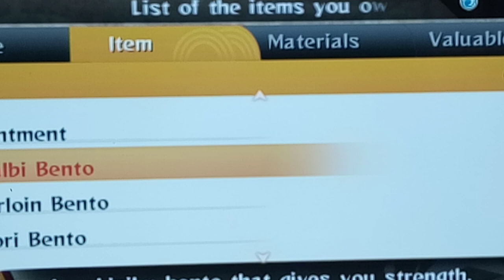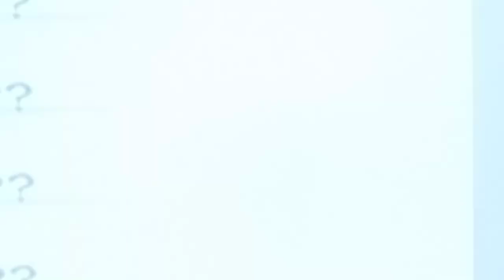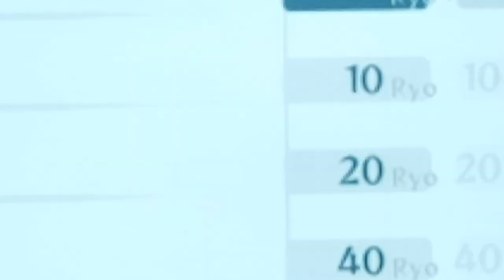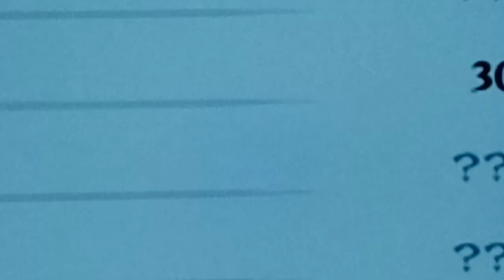Let's Play Naruto Ninja Storm 2 Part 17 - Sand Village Scroll Bonanza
Hi guys, how's it going? In this episode, we start by doubling back towards the Hidden Sand Village in order to try to find some more black Gold items.  Along the way, we find a whole slew of Scrolls along with 2 groups of Cursed Dolls.  I am not going to take these on Solo, but once we get moar party members, I will double back again and take on the Sand Siblings dolls as well as Lee and Guy.

umping in the middle of the fight with Deidara vs. Kakashi and Naruto.  In a clever move, Naruto distracts Deidara in the middle of the fight and uses Shadow Clone in order to pull Gaara from the mouth of Deidara's Giant Clay bird.   the Tags in order to unlock the Seals.  Peeling off the tags triggers some kind of trap where we have to fight clones of ourselves.  So, we take care of these pretty easily.  Next time, we'll get the tags done with Guy and Lee and see what happens next.

Water clones with Might Guy.  Afterwards, we attempt to leave the Sand village to rescue Gaara, only to be stopped by Lady Chiyo on our way out. Before we leave the Sand village, we stock up on a few more Super Veggie Bentos, which negate poison.  Then, we head towards the Land of Rivers, picking up a lot of items along the way.  After that, Naruto and company are confronted by Itachi Uchiha. Finally, we cut to the Akatsuki in the process of extracting the Tailed Beast from Gaara.  According to Lady Chiyo, it will take quite some time.  Will we be able to make it to Gaara in time? Tune in to find out!